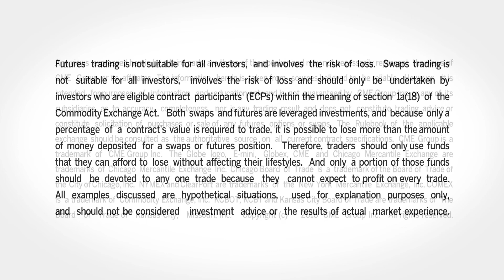March 27 Energy Commentary: Bob Iaccino